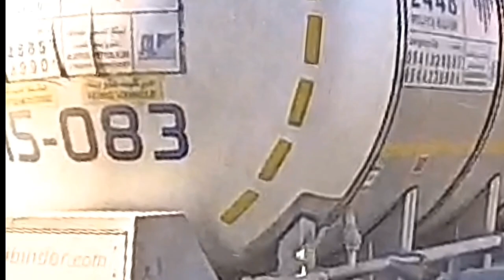Pa workshop nanaman kasi 3 na airbag sabog!SteeringWheel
Pa workshop kasi 3 na airbag sumabog!